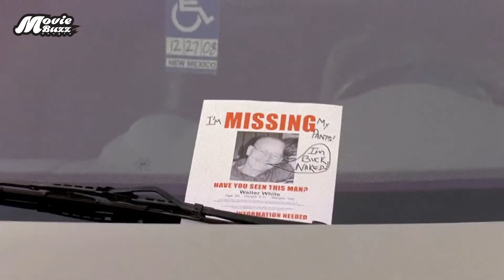Breaking Bad Season 2 (Episode 6) Explained in Bangla | Web Series Explained in Bangla